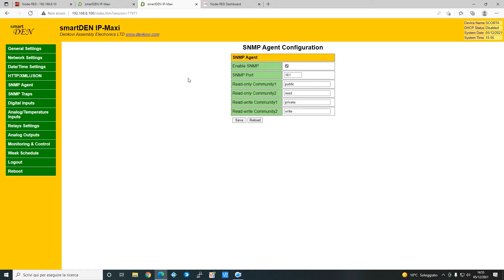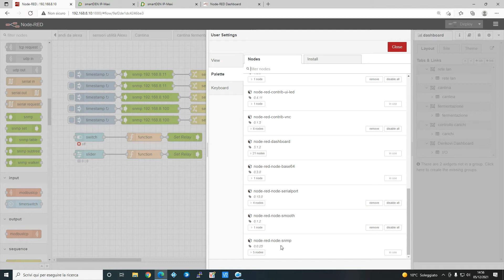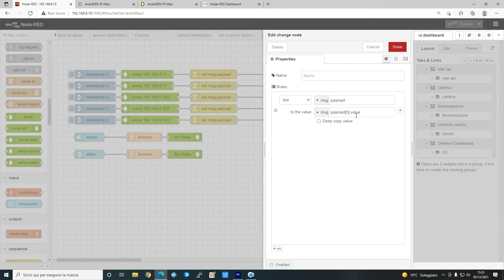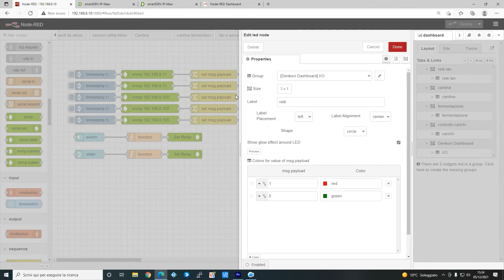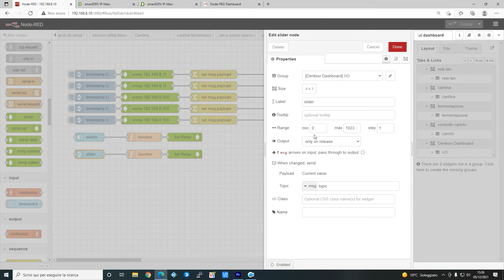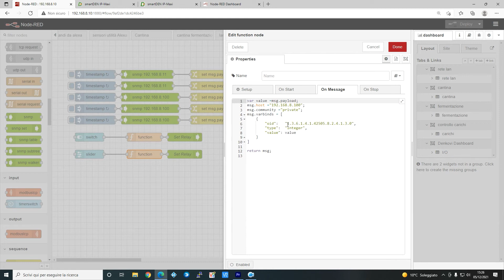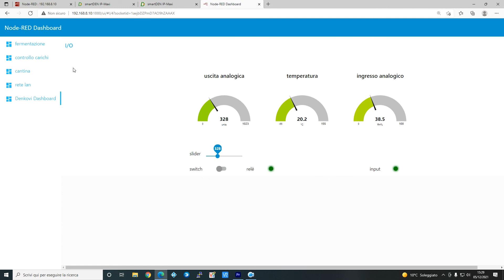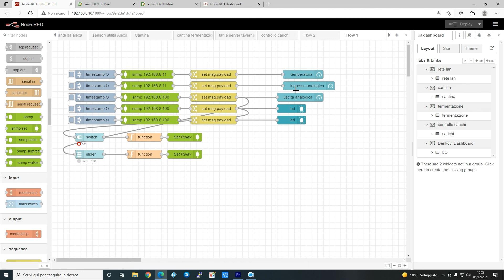SNMP Denkovi smartDEN Maxi - I/O Relay Node red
vediamo un esempio di come è possibile gestire una scheda Denkovi smartDEN Maxi - I/O Relay con il protocollo SNMP